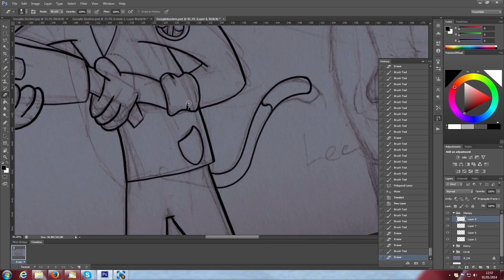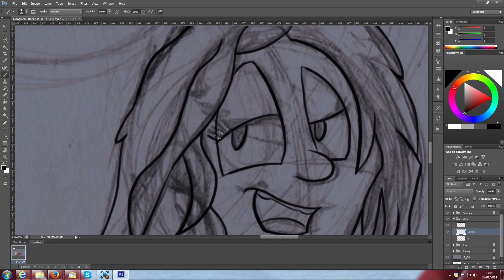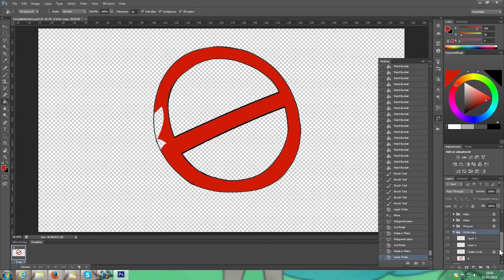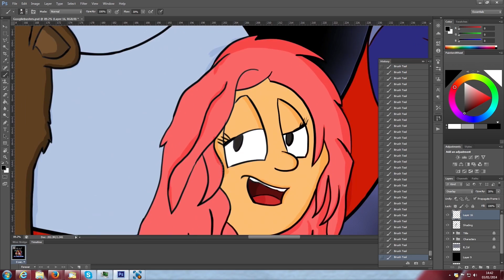Speed Art: Googliebusters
When there's something strange in your lovely world? Who ya gonna call?

Programs: Photoshop CS6 with Painters-wheel plugin

Yes this speed-art may be more suited for Halloween which was when I initially did the pencil sketches.
But this was so good that I couldn't leave it unfinished!